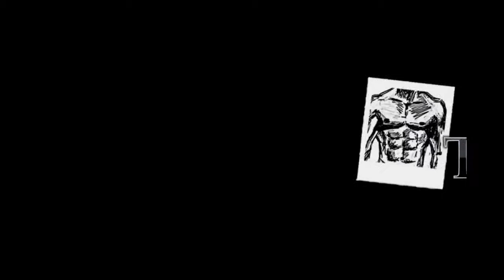Podcast #006 - Glauber Silva, do "Obeso Emagrece"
Prefere ler? Tenha acesso a todos os links citados, transcrição completa e muito mais

No episódio de Podcast de hoje, recebemos o Glauber Silva, fundador do site "Obeso Emagrece".

Nessa conversa, a o Glauber contou um pouco da sua história, dos problemas comuns que enfrentava sendo obeso (distúrbios do sono, e muito mais), e sobre o tipo de mentalidade que ajuda as pessoas a focarem no progresso sempre.

Alguns temas abordados foram:

* Como ser low-carb sem abrir mão da cerveja,
* Como não ser enganado pela balança,
* Como questionar estudos e manter um ceticismo saudável

Alguns artigos que aprofundam esses tópicos são:

* Como diferenciar boa ciência da má ciência (guia do Glauber, com infográfico)

Você Gosta De Nossas Entrevistas Nos Podcasts?

Então vai gostar de conhecer nosso livro "As 120 Verdades Sobre A Dieta Low-Carb".

Disponível também em formato AudioBook - desenvolvido especialmente para você que adora escutar nossos conteúdos enquanto dirige, cozinha, limpa a casa, se exercita ou caminha com seu cachorro.

Nesse livro, nós compilamos todo nosso conhecimento adquirido ao longo de mais de 5 anos em um formato direto e cativante de perguntas e respostas.

Inclusive, se você gosta de nossos entrevistados, saiba que vários deles tiveram acesso ao nosso livro e nos forneceram diversos feedbacks que foram incorporados a versão do final do livro.

Clique aqui para saber mais sobre o livro "As 120 Verdades Sobre A Dieta Low-Carb"

É uma maneira muito fácil de transformar sua ida ao trabalho (ou mesmo academia) em um momento de aprendizado e lazer.